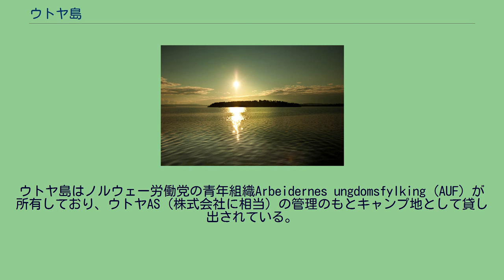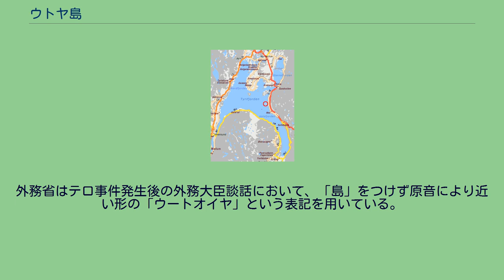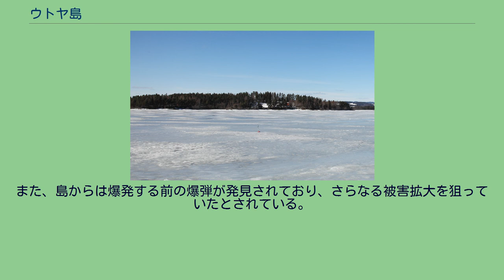ウトヤ島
朝日に照らされるウトヤ（島） 冬のウトヤ（島） ウトヤ島（ウトヤとう、ノルウェー語: Utøya、ノルウェー語発音: [ˈʉːtœʏɑ]）とはノルウェー・ブスケルー県ホーレにある湖ティーリフィヨレン東部に浮かぶ島である。
面積は10.6ヘクタールで、湖岸から500mの位置にある。
ウトヤ島はノルウェー労働党の青年組織Arbeidernes ungdomsfylking (AUF) が所有しており、ウトヤAS（株式会社に相当）の管理のもとキャンプ地として貸し出されている。
1950年8月にオスロ広域労働組合連合会（オスロ周辺の主要な労働組合の連合体）からAUFへ寄贈された島で、AUFは毎年夏にサマーキャンプを行っている。
東側に小さな桟橋があって湖岸との連絡に用いられている。
桟橋近くにHovedhuset（本棟）、Stabburet（食品倉庫）、Låven（物置）が、丘へ上がったところにキャンプ場、食堂、化粧室などがあり、南の広場にSkolestua（講堂）がある。
残り大部分は森林で覆われている。
オスロからE18号線で西へ15km進み、E16号線で北西に23km。
オスロバスターミナルよりバス（171系統）でUtøyaバス停下車。
およそ1時間。
前半ut（ウート）は「外」を意味する副詞、後半øya（エヤ）は「島」を意味する女性名詞øy（エイ）の単数限定形であり、あえて直訳すれば「外れ島」(The "out" island) となる。
2011年のテロ事件直後における日本語メディアでは大半が「ウトヤ島」と表記しているが、「島」が重なるのを避けて、「ウート島」や「ウートヤ」・「ウトヤ」としているものがいくつか見られる。
外務省はテロ事件発生後の外務大臣談話において、「島」をつけず原音により近い形の「ウートオイヤ」という表記を用いている。
2011年7月22日、オスロでの政府庁舎爆破事件の直後に警察官の制服を着た偽装警官がウトヤ島に上陸し、10代の青年約700人が参加していたノルウェー労働党青年部の集会で爆破テロ捜査を口実に参加者を整列させ、午後5時30分頃より銃を乱射した。
集会は大混乱に陥り、島から泳いで脱出する者もいた。
また、島からは爆発する前の爆弾が発見されており、さらなる被害拡大を狙っていたとされている。
この銃乱射事件により84人が死亡した。
2018年、『ウトヤ島、7月22日』として映画化された。